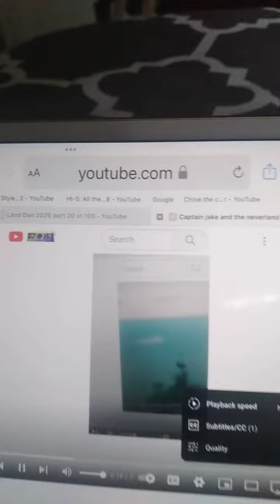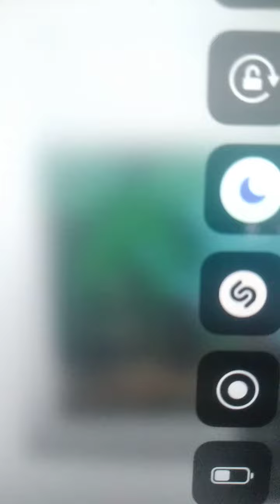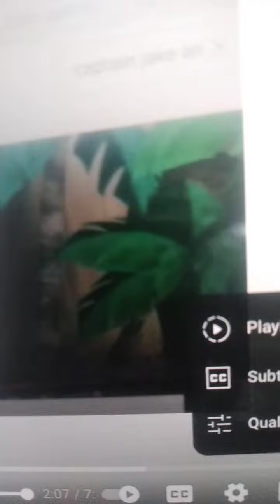Baliar official video captain jake and the neverland pirates tribute